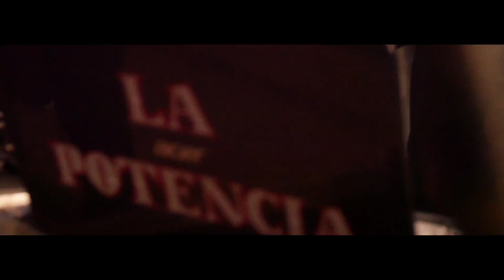El Baile De Ruperto La Potencia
De la música popular granmense le proponemos el tema musical El Baile De Ruperto del grupo La Potencia.